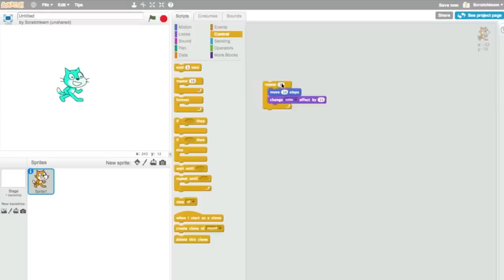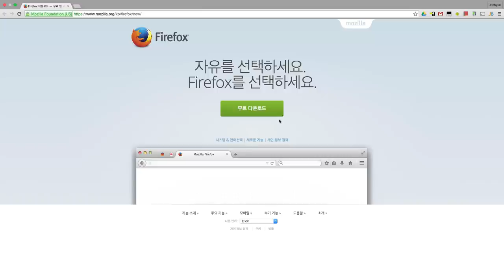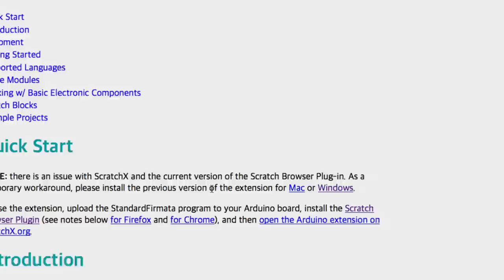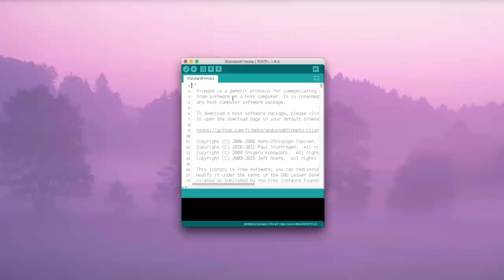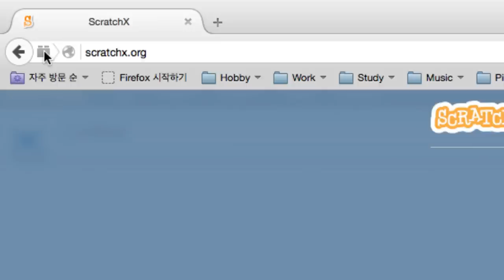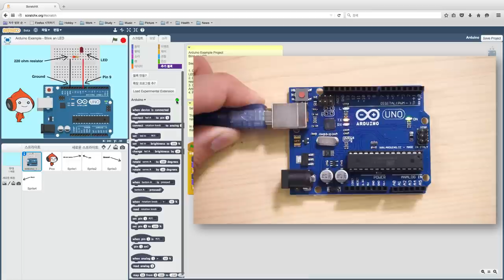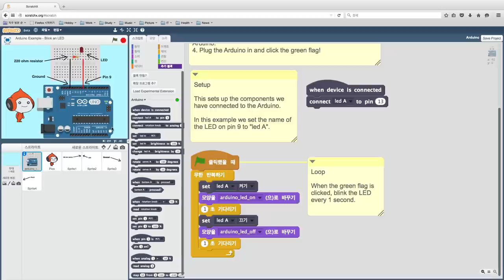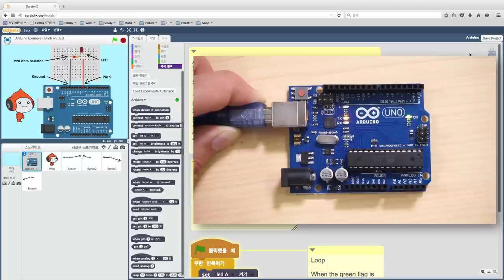스크래치X - 스크래치와 아두이노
스크래치와 아두이노